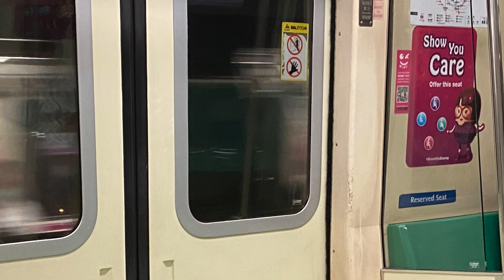My Rep- 223/224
this is a short video of my rep- 223/224, longer video of it coming after this.